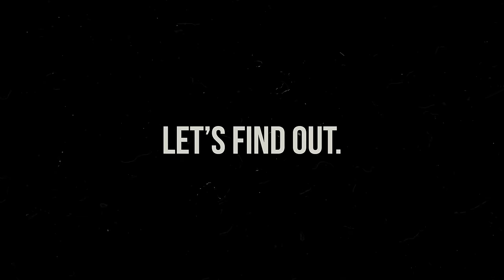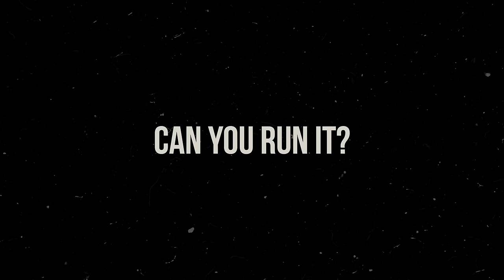Is Gray Zone Warfare The NEXT Big Thing?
Gray Zone Warfare gameplay first look but it's not the IGN trailer lol